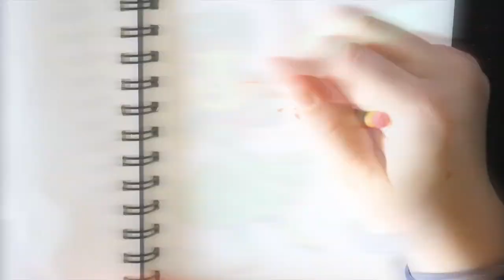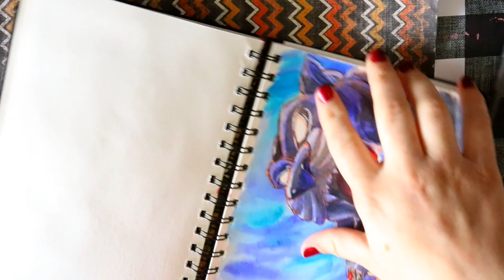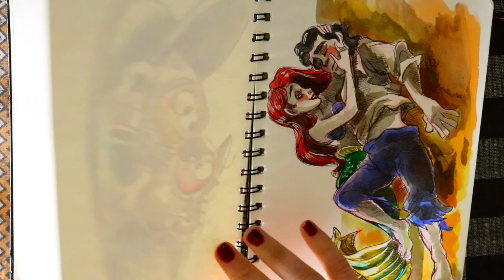INKTOBER 2020 Day 11-20! I FELL BEHIND AGAIN - Because I went to DISNEY WORLD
Falling behind during an art challenge, where you have to draw every day is super easy. The reason I fell behind is because I went with my parents to Florida.

I have a story time inside this video of my experiece running around Disney World during a pandemic. Well, after? I don't know, things are just super different these days.

I was just there in March 2020, right before they shut all the parks down. Coming back to it now, in October 2020, it was definitely DIFFERENT. It's amazing how much appreciate things when they're gone. I was repared when I went in, but I don't think I was FULLY prepared entirely.